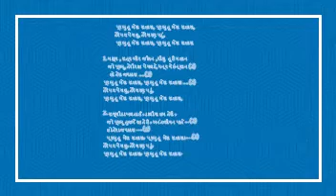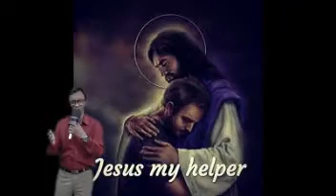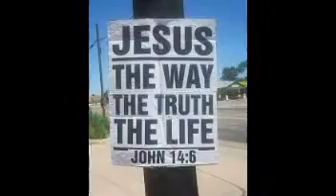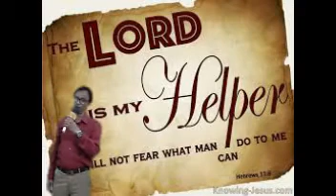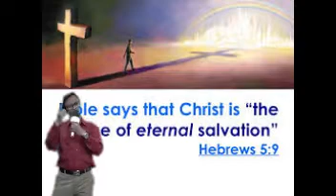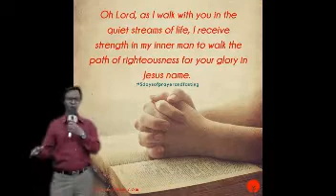prabhu tu mera sahara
prabhu tu mera sahara seng by Nevel Christian Baroda.